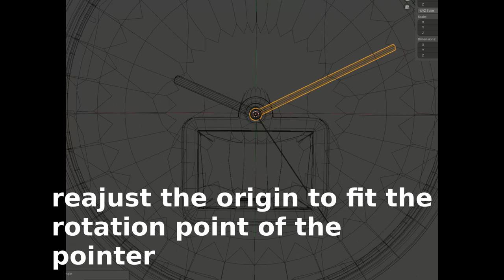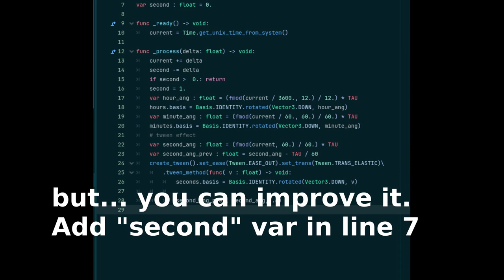tutorial godot analogic clock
an short tutorial to make a analogic clock to a game/vr scene